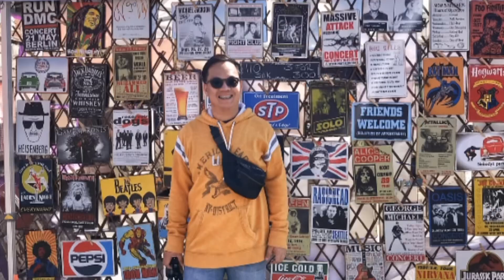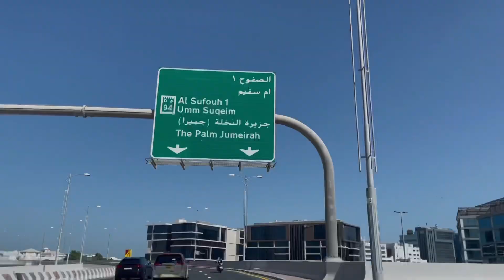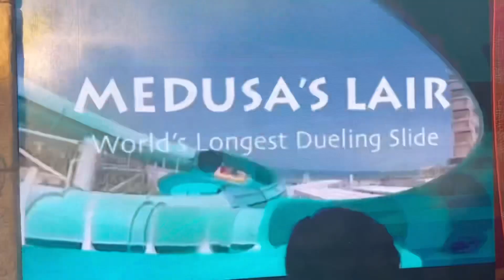Atlantis Aqua Adventure Dubai |Ang Bongga talaga dito |VLOG #126